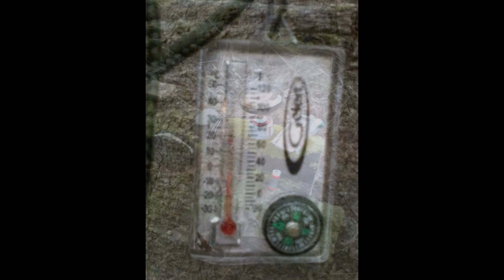random camping, wild camping, hill walking.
a selection of still photos from the last 18 months or so. Taken from various solo and group outings. some local some further afield. Cheers.